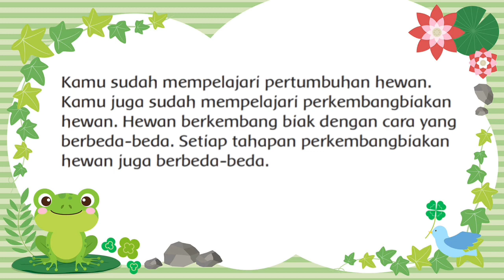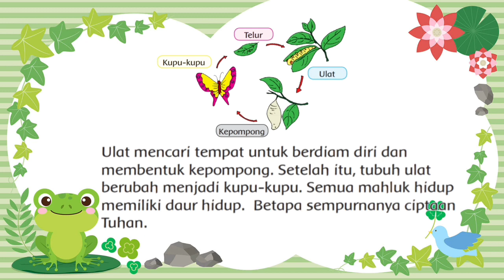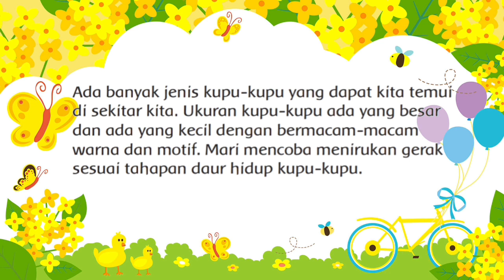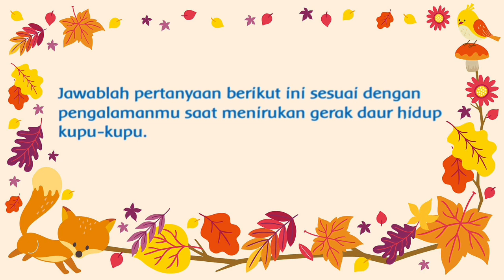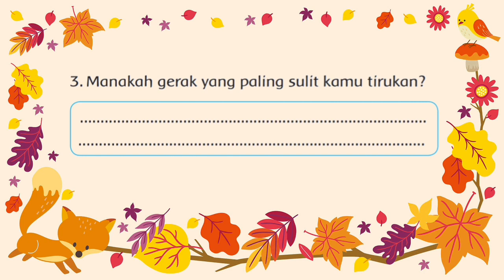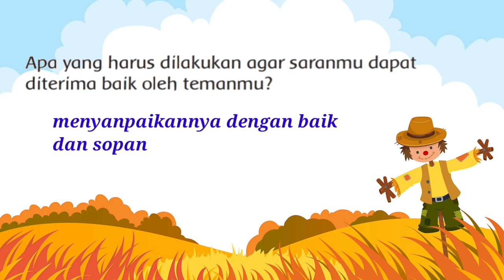MATERI TEMATIK KELAS 3 SD TEMA 1 SUBTEMA 3 PEMBELAJARAN 4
Materi dalam video ini mencakup pelajaran :
1. PPKn KD 3.4 dan KD 4.4
2. Bahasa Indonesia KD 3.4 dan KD 4.4
3. PJOK KD 3.1 dan KD 4.1